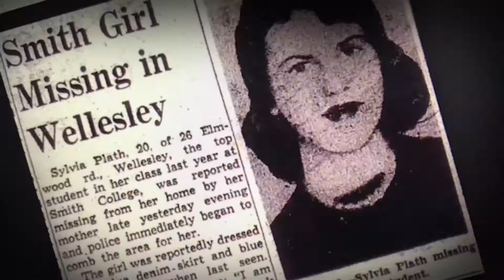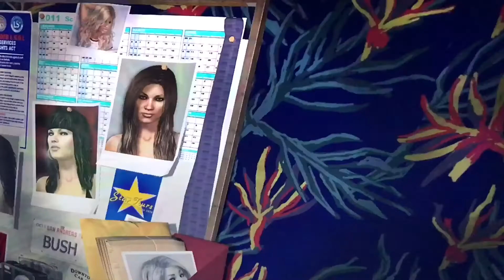Infinite 8 - GTA V Trailer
Murder Mystery movie trailer